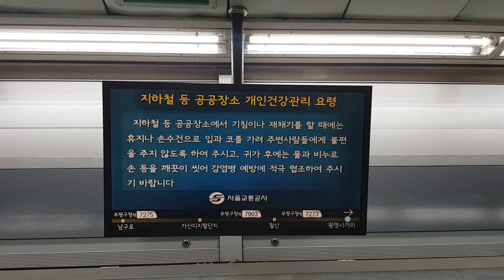190729 광명사거리역 부평구청행 도착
Station : Gwangmyeong Sageori

Train : #7273 No. 770 Bupyeong-gu Office